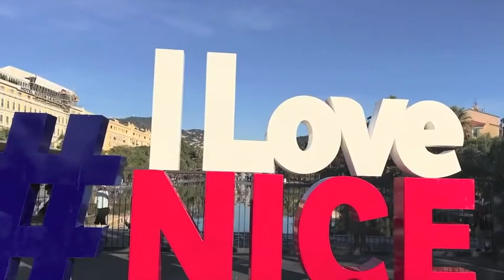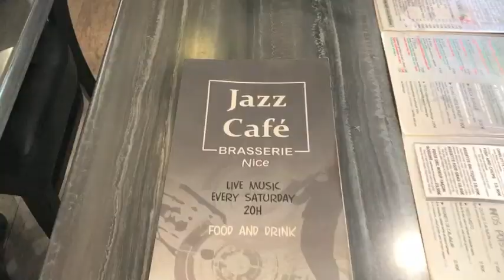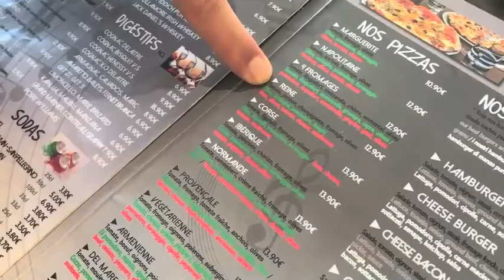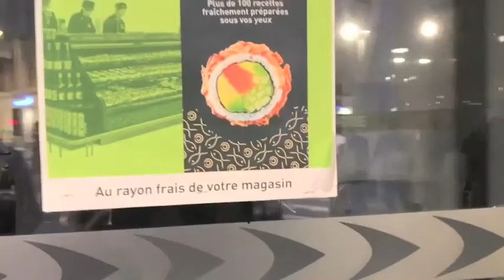WINTER ESCAPE AT COTE D'AZUR (VLOG)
Sunny mild winter days at Côte d'Azur!
A weekend in Nice, sunbathing at the beach, strolling along  Promenade des Anglais, shopping at Galerie Lafayette and Cap3000 and walking through the beautiful Christmas market… the best sunny  winter escape there is in Europe! :-)